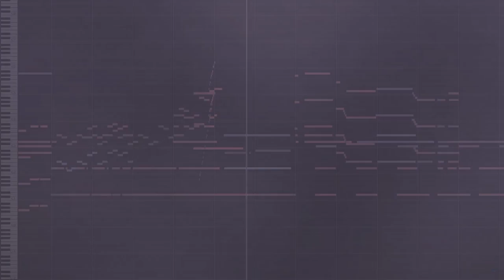"The First Sage of Buer" Music Cover (Scaramouche VS Nahida) - Genshin Impact | Fenvalur's Orchestra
▼Expand me▼

Cutscene Animation Music: "The First Sage of Buer" | Genshin Impact. Fenvalur's Orchestra Version.

🎶 Feel free to use my music in your content with the link to this video & credit. Thank you!

◆ Past work & details.

◆ Original arrangement and Video footage by Genshin Impact Official Youtube Channel, Yu-Peng Chen & HOYO-Mix. Cutscene Animation: "The First Sage of Buer" | Genshin Impact
Cover by Fenvalur (Wapat Roongtawanreongsri)

Genshin Impact OST by Yu-Peng Chen and HOYO-Mix
Arranged, composed, and produced the cover by Fenvalur.